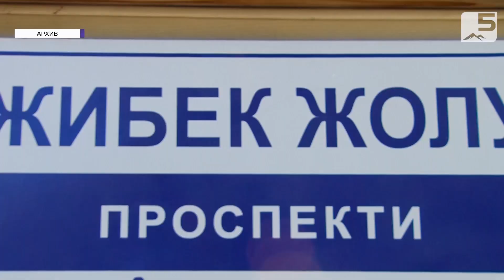Бишкекте кармалган өзбек журналистинин маселеси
Кыргызстанда кармалган өзбекстандык журналист Бобомурод Абдуллаев 8-сентябрга чейин камакта калтырылды. Мындай чечимди 10-августта Биринчи май райондук соту чыгарды. Абдуллаев 8-август күнү Улуттук коопсуздук боюнча мамлекеттик комитет тарабынан Бишкекте кармалган. Ал эми, эл аралык укук коргоо уюмдары анын кармалышын мыйзамсыз деп, журналистти камактан чыгарууга чакырууда